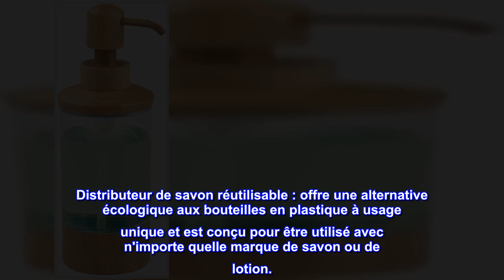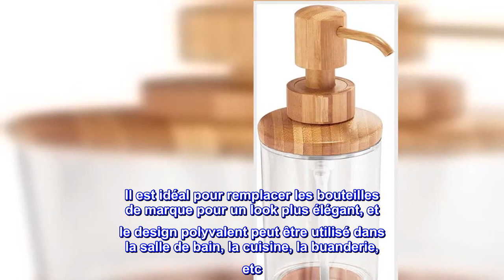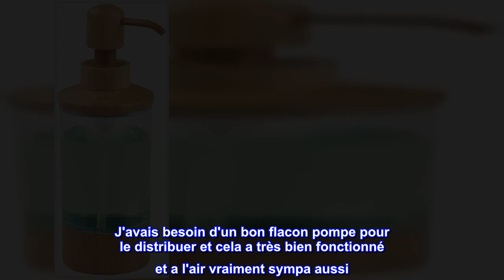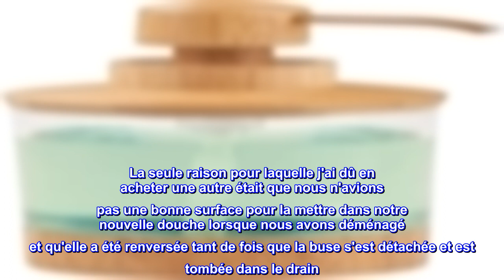Bon produit - InterDesign Formbu Distributeur de savon rechargeable en bambou - 3" x 3" x 8,75", tr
Bon produit -  InterDesign Formbu Distributeur de savon rechargeable en bambou - 3" x 3" x 8,75", transparent/natur

Distributeur de savon réutilisable : offre une alternative écologique aux bouteilles en plastique à usage unique et est conçu pour être utilisé avec n'importe quelle marque de savon ou de lotion.
Grande ouverture facile à remplir : retirez simplement la pompe et versez du savon pour les mains, du savon à vaisselle ou de la lotion dans la bouteille à large ouverture pour des recharges faciles.
Détails en bambou : design contemporain avec bouteille transparente et pompe et base en bambou naturel qui s'adapte à une variété de styles de décoration de maison et de salle de bain.
Fabriqué avec du plastique sans BPA : la construction en plastique durable sans BPA est résistante à la rouille et résiste à une utilisation quotidienne.
10 OZ. CAPACITÉ : Mesure 3" x 3" x 8,75" avec une capacité de 10 oz et est idéal pour une utilisation dans des espaces compacts sur des plans de travail
Ajoutez une touche de style et de fonctionnalité à votre évier avec le distributeur de savon iDesign Formbu. Cette pompe à savon réutilisable offre une alternative écologique aux bouteilles en plastique à usage unique et est conçue pour être utilisée avec n'importe quelle marque de savon liquide ou de lotion. Il est idéal pour remplacer les bouteilles de marque pour un look plus élégant, et le design polyvalent peut être utilisé dans la salle de bain, la cuisine, la buanderie, etc. Retirez simplement la pompe et versez votre savon pour les mains, votre savon à vaisselle ou votre lotion préféré dans le flacon à large ouverture pour un remplissage facile. Le design contemporain avec bouteille transparente et pompe et base en bambou naturel correspond à une variété de styles de décoration de maison et de salle de bain, et il se coordonne avec d'autres articles de la collection Formbu (vendus séparément). La construction en plastique durable sans BPA est résistante à la rouille et résiste à une utilisation quotidienne. Mesurant 3" x 3" x 8,75" avec une capacité de 10 oz, ce porte-savon rechargeable est idéal pour une utilisation dans des espaces compacts sur des comptoirs. Avec iDesign par InterDesign, vous pouvez LiveSimply tous les jours.

A l'air bien, fonctionne bien
C'est la deuxième de ces bouteilles que j'ai. J'utilise Desert Essence Nettoyant pour le visage en profondeur et je l'achète dans la taille de recharge de 32 onces. J'avais besoin d'un bon flacon pompe pour le distribuer et cela a très bien fonctionné et a l'air vraiment sympa aussi. La seule raison pour laquelle j'ai dû en acheter une autre était que nous n'avions pas une bonne surface pour la mettre dans notre nouvelle douche lorsque nous avons déménagé et qu'elle a été renversée tant de fois que la buse s'est détachée et est tombée dans le drain. J'aurais pu le réparer si je n'avais pas perdu la pièce. Maintenant, nous avons un chariot de douche et la vie est belle.